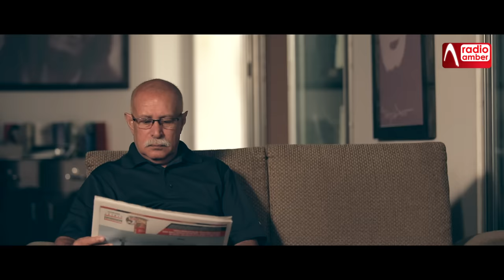Adho Raat | Talat Mahmood | Cover | Mahtim Shakib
Original Song:
Artist : Talat Mahmood
Studio : HMV Recording

Cover Song:
Artist : Mahtim Shakib
Cast : Saleem Samad & Mahtim Shakib
Music Producer: Sharif Sumon & Rizvi Adit
Guitar: Syed Real
Bass: Nayan
Esraj: Ashit Dey
Mix N Master: Sharif Sumon
Studio 3P Production
DOP: Parbot Raihan
Video Edit: jilapi